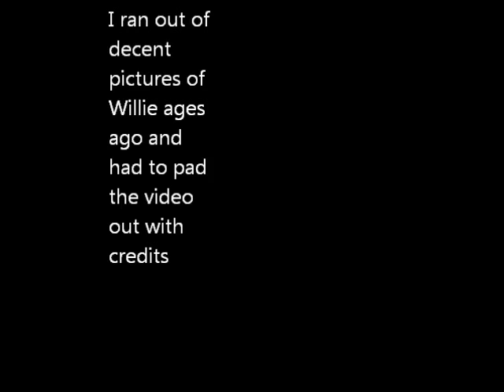willies film.wmv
Another song about willie buchan, this time with keyboards and lots of pictures